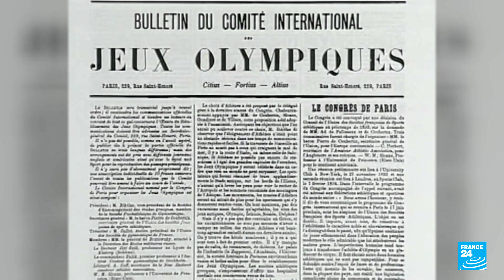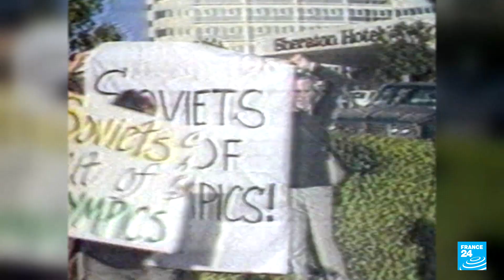Geopolitics and the Olympics: When the IOC struggles to stay on the sidelines • FRANCE 24 English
When French aristocrat Pierre de Coubertin revived the Olympics in 1894, he imagined the Games as an occasion for world peace as countries came together in amicable sporting events. But the Games were soon caught up in nations' rivalries and political agendas. The International Olympic Committee (IOC) struggled – and failed – to distance itself from the 20th century's global crises and conflicts, from holding the Berlin Olympics in 1936 during Nazi rule to rival boycotts of the Games during the Cold War. FRANCE 24's David Gilberg and Lauren Bain take a look back.